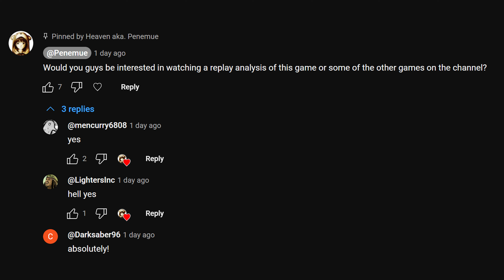My "Aha Moments" in Replay Analysis - Naraka Bladepoint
In this video, we will analyze the last 3 gameplay videos on the channel. You can find the gameplay videos here:

Replay analysis is an important habit of successful players. It plays an essential role in getting good at the game. This video is an example for the kind of learnings you can get from analyzing your replays.

Tip: You can record your games with the software OBS or SLOBS. 720p or even 480p with 30fps should be a good enough quality if you record only for self-use. Just set it up once and get into the habit of pressing record before each game. You can delete the recordings after watching them to save space on your drive.

If you want to use the recordings on YouTube, it's better to record in 1080p or up to 2160p and in 60fps.

／人◕‿‿◕人＼

00:00 How to get value out of this video
00:33 Neutral
02:13 Ultimates & abilities
03:16 Ranged
05:00 Awareness & coordination
07:19 Bonus tip